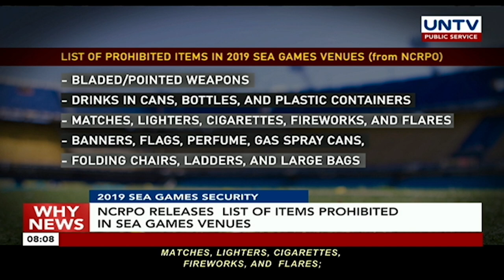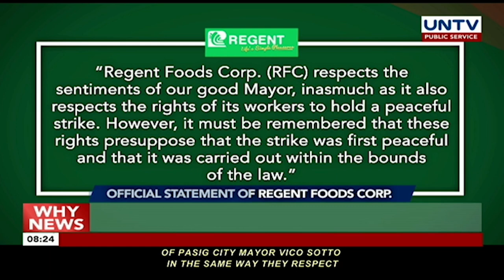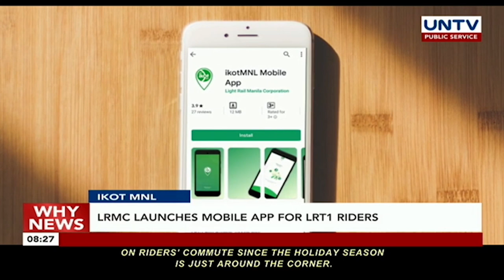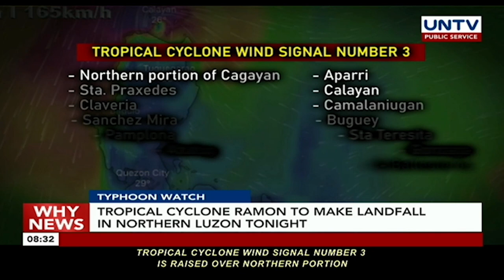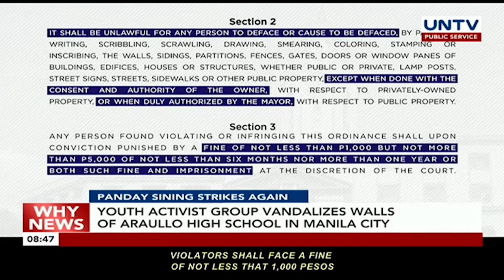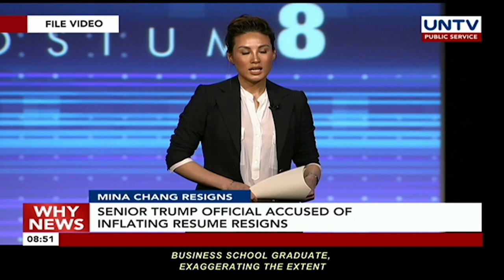UNTV: Why News | November 19, 2019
NOT A CABINET MEMBER
President Duterte clarifies VP Robredo not a cabinet member despite being drug czar

CORRUPTION ALLEGATION
Lawmaker ask Senator Go to identify former POC official allegedly involved in corruption

2019 SEA GAMES SECURITY
NCRPO to secure 'most likely tourist spots' such as bars, clubs in Metro Manila